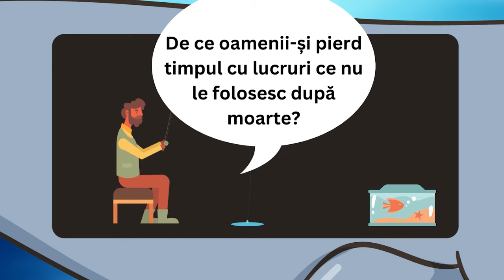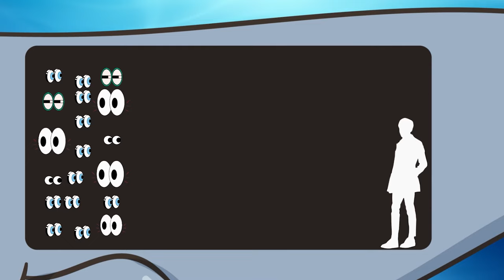Iona de Marin Sorescu (Rezumat Animat)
Iona este o parabolă dramatică cu un singur personaj scrisă de dramaturgul și poetul român Marin Sorescu.

Unele linkuri din aceasta descriere pot fi de afiliere. Asta înseamna ca daca dai click pe ele si apoi cumperi produsul respectiv, este posibil ca eu sa primesc un comision, dar tu NU platesti absolut nimic in plus! Esti liber sa accepti sau sa refuzi aceasta propunere, dar raman profund recunoscator daca accepti propunerea.